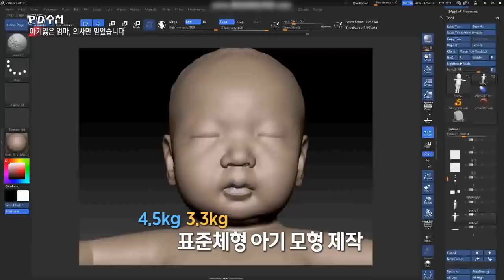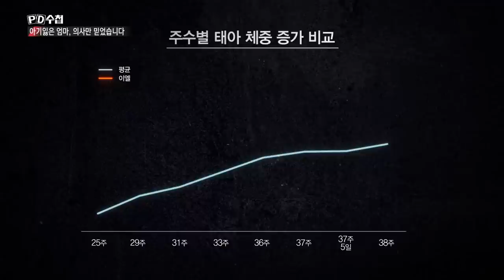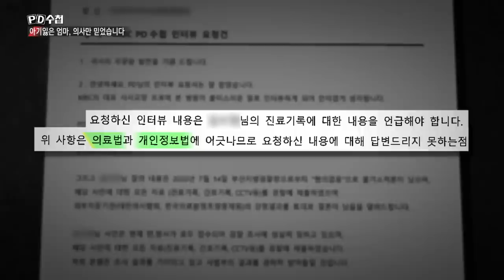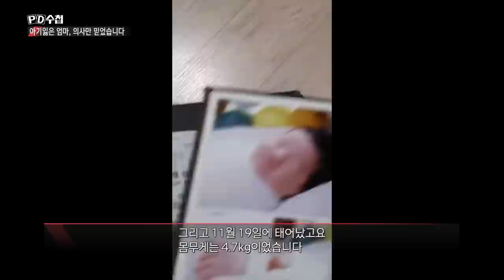[PD수첩 핫클립] 3년 만에 찾아온 아기, 세상에 나온 단 ‘4시간’ (MBC 201027 방송)